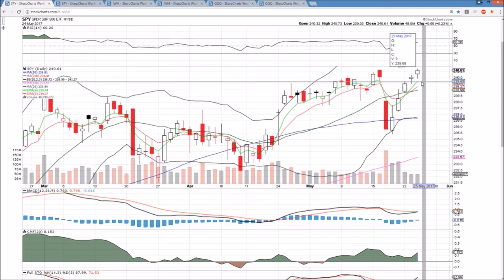SPY IWM QQQ Technical Analysis Chart 5/24/2017 by ChartGuys.com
SPY IWM QQQ Technical Analysis Chart for 5/24/2017